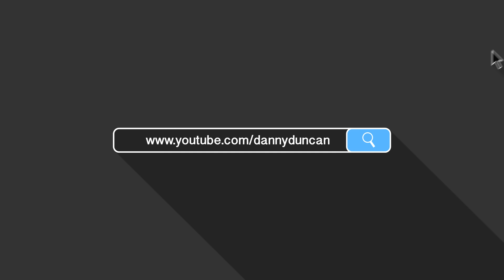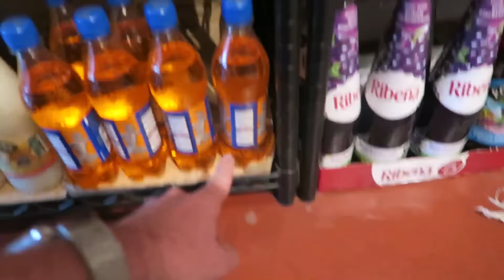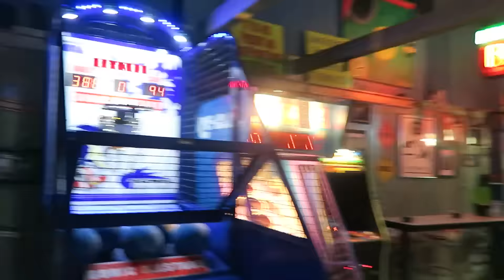EPIC POOL DAY! (10-28-15) [645]